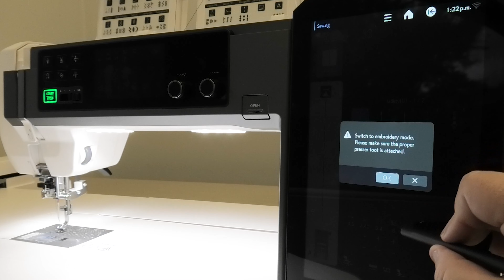Continental M17 - Selecting Built-In Designs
The Continental M17 features 1230 built-in Embroidery Designs.